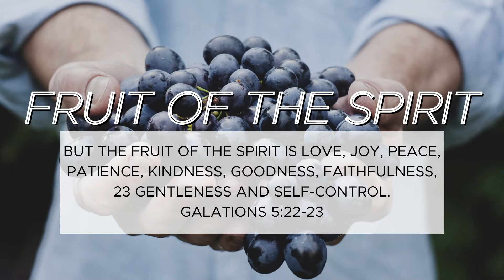Fruit of the Spirit- Joy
Joy is rooted in the spirit of God and his nature. Are you exhibiting joy in your life?